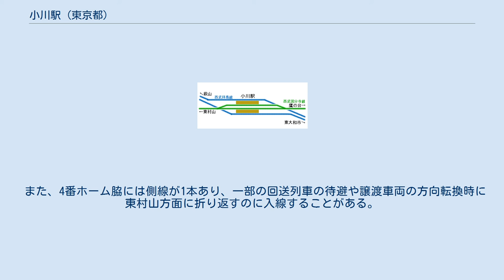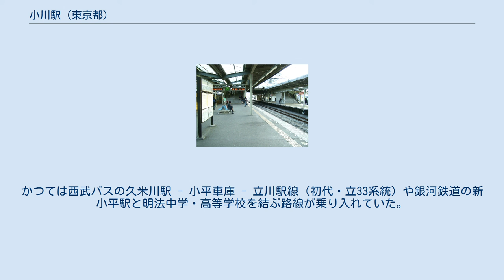小川駅 (東京都)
西口（2020年8月11日） ホーム（2008年3月4日） 小川駅構内配線。
拝島方の踏切構内より撮影（2020年8月11日） 小川駅（おがわえき）は、東京都小平市小川東町一丁目にある、西武鉄道の駅である。
国分寺駅、東村山駅と並び西武最古の駅の一つでもある。
 国分寺線と拝島線が乗り入れている。
駅番号は両路線個別で与えられ、国分寺線はSK04、拝島線はSS31となる。
 小川駅管区として、恋ヶ窪駅、鷹の台駅、小川駅 – 拝島駅間の各駅を管理している。
橋上駅舎。
国分寺線と拝島線の列車を相互に同一ホーム上で乗り継ぐことができ、非常に便利な構造となっている。
ホームは拝島線の長編成化のために1988年（昭和63年）に改築されており、その際に橋上駅舎も改修されている。
 また、4番ホーム脇には側線が1本あり、一部の回送列車の待避や譲渡車両の方向転換時に東村山方面に折り返すのに入線することがある。
 当初は現在の国分寺線の駅として開業したが、後に現在の拝島線も乗り入れるようになった。
この経緯により、拝島線の列車は発車時に渡り線を通過する。
 小平・西武新宿方面へ向かう場合、拝島線の列車を待たず国分寺線の列車に乗り、東村山駅で乗り継いだ方が先着することがある。
その際も同一ホーム上で列車を選択することが可能である。
 改札口は2階部分にある。
エレベーターはブリヂストンなどの協力を得て、西武鉄道の駅の中でも比較的早くに整備された。
当駅周辺に福祉施設や病院が多い事などが考慮されたと思われる。
また、エレベーター専用の改札口も設置されている。
 トイレは改札外にしかなく、男性用・女性用は2階（改札を出て正面）に、だれでもトイレは西口1階（エレベーター前）にある。
 近年の1日平均乗降人員の推移は下表の通り。
 駅前に乗り入れるバス路線はない。
かつては西武バスの久米川駅 - 小平車庫 - 立川駅線（初代・立33系統）や銀河鉄道の新小平駅と明法中学・高等学校を結ぶ路線が乗り入れていた。
 駅西口より徒歩2 - 3分の中華料理屋向かいに、乗車場所がある。